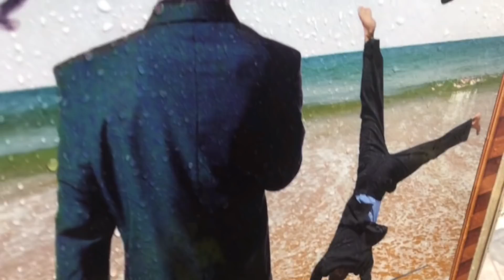MZTV 7: We Are Not Meant to Struggle Against Sin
Unlike Israel, we don't struggle against sin. Why? Because we were chosen in Christ (signed and sealed) before there was even such a thing as sin.